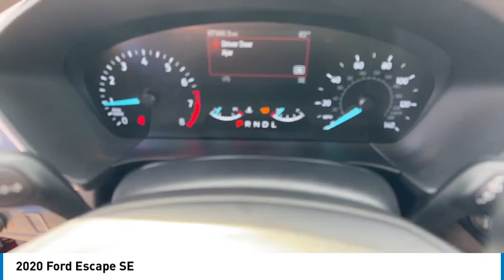2020 Ford Escape TA93444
2020 Ford Escape SE